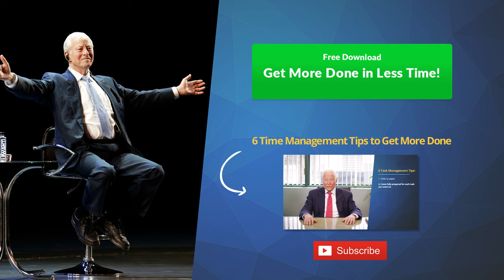How to Overcome Procrastination | Brian Tracy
In today's video, I'll share 5 strategies you can use to overcome procrastination, even if you consider yourself to be a chronic procrastinator.

Overcome procrastination and get more done in your life with this FREE guide in the link above.

overcoming procrastination, how to stop procrastination, time management tips, dealing with procrastination, chronic procrastination,